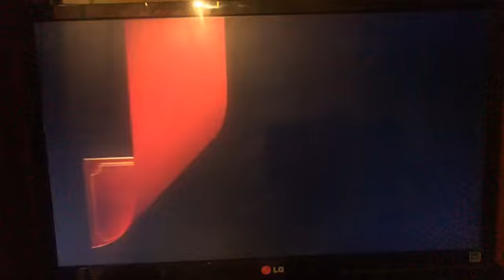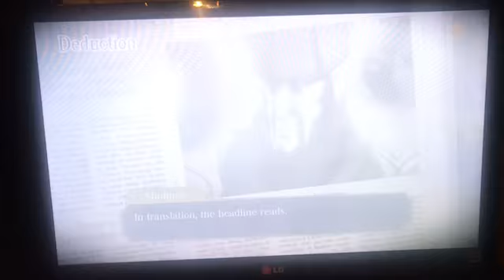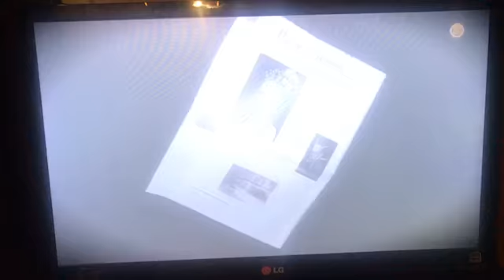REACTION: New Ace Attorney lookin' nice! (Capcom E3 2021)